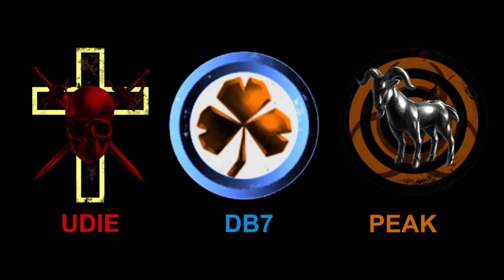Eve Online - There Will Be Violence [NMARE]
Intro - 00:00
Supercut - 00:20
Skirmishing - 00:45
BLOPs - 02:25
Thera Content - 04:00